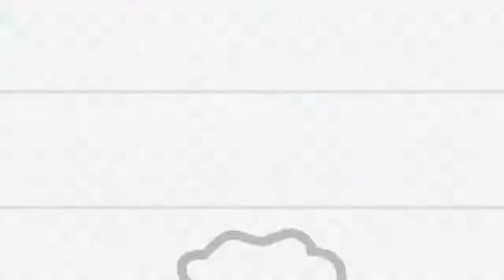Monke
Gun go bang